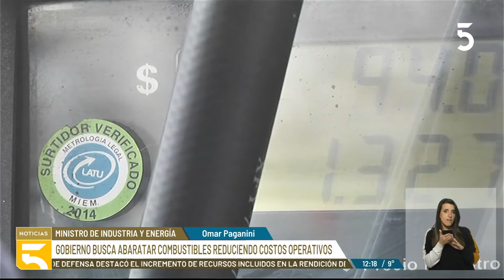El gobierno trabaja en alternativas para abaratar el precio de los combustibles